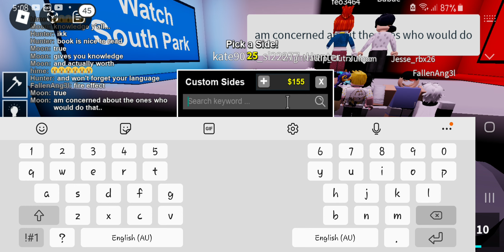Pick A Side And I Bought A Lot Of Things